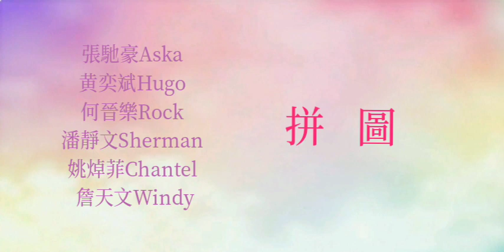《拼圖》- 張馳豪Aska黃奕斌Hugo 冼靖峰Archie 何晉樂Rock 潘靜文Sherman 姚焯菲Chantel 詹天文Windy【歌詞】